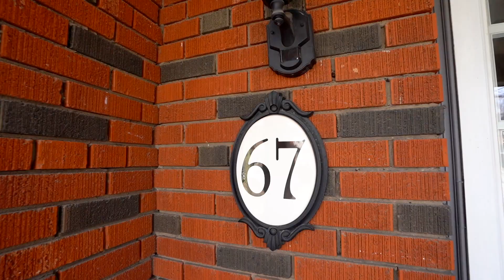67 Fairlawn Ave, Toronto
For more info about this beautiful house in this such a high demand neighborhood please contact McCann Realty Brokerage.